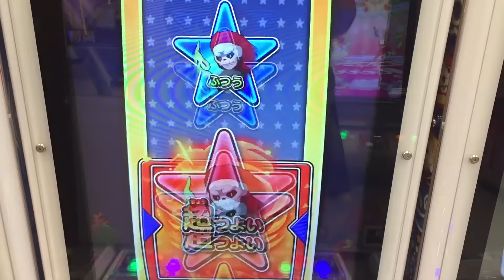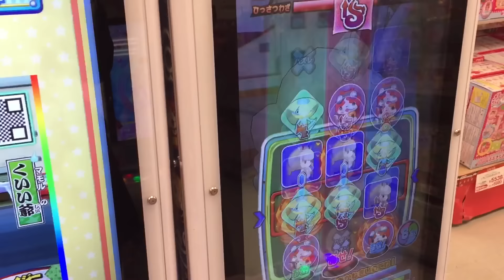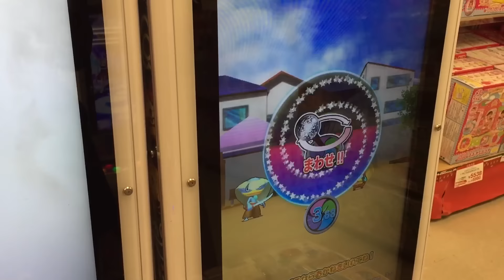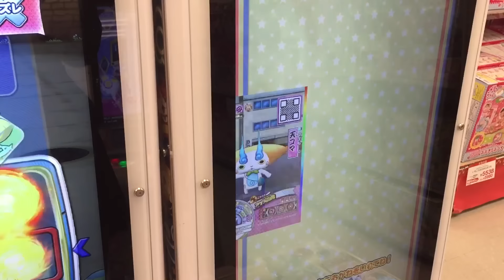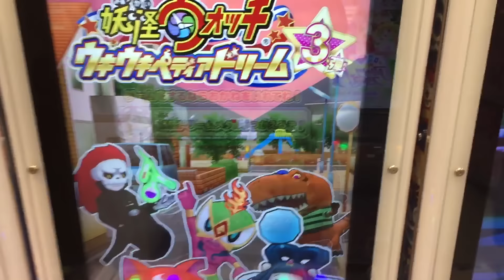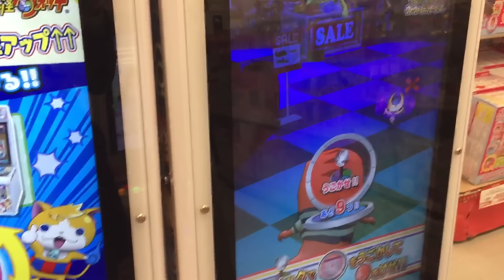妖怪ウォッチウキウキペディアドリーム 3弾 好評稼働中～ 映画 妖怪ウォッチ 空飛ぶクジラとダブルの大冒険だニャン! 最新映画と超連動 妖怪ドリームルーレット プニプニ #0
さくらニュータウンが出て来ました！

レジェンド
キラコマ
プラチナ鬼
乙姫
ラストブシニャン

イケメン犬
ブシニャン
やまたん
うんちく魔
ネタバレリーナ
山吹鬼
シュラコマ

コアラニャン
フユニャンS
エンマ大王
ぬらりひょん
ホゲホエール

スノーラビー
カンフーマッハ
アルティメットロボニャン
D- レックス

ヒーローニャン
ダークコマー

妖怪ウォッチウキウキペディアドリーム 第3弾 さくらニュータウン

Yo-Kai Watch
妖怪手錶
요괴 워치